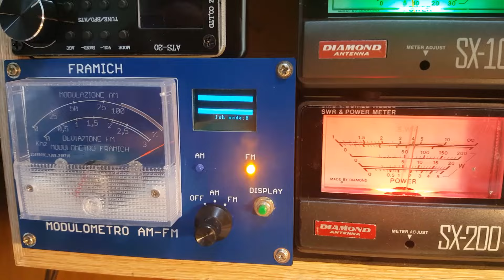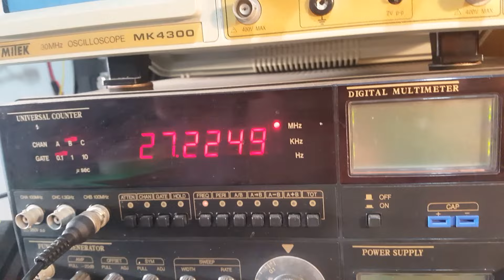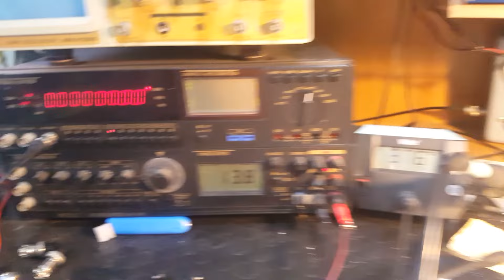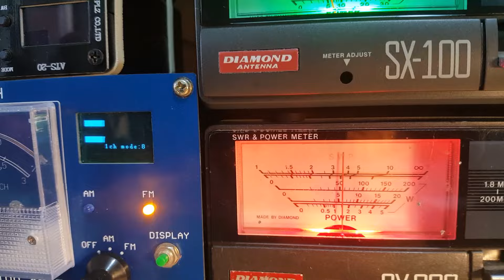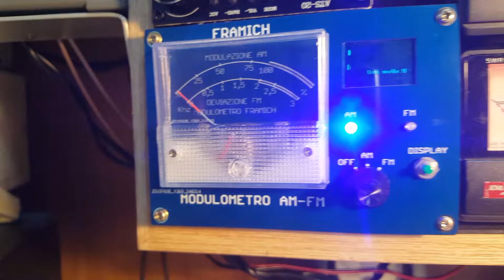Video Zodiac 5036 di Mariano di Pistoia - Ricondizionato -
Ricondizionato e migliorato con qualche watt in più e con la modulazione più consistente.